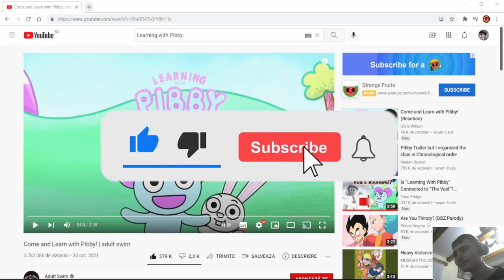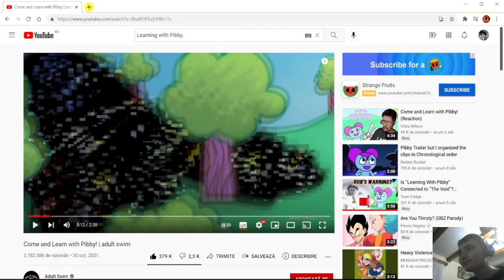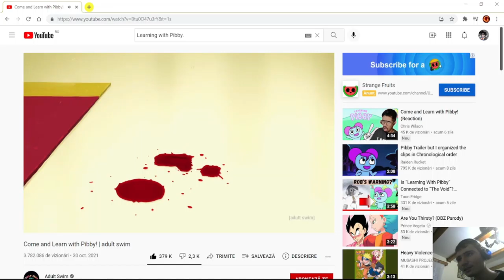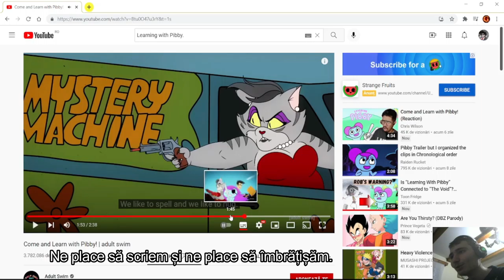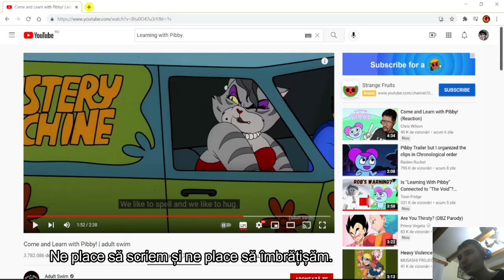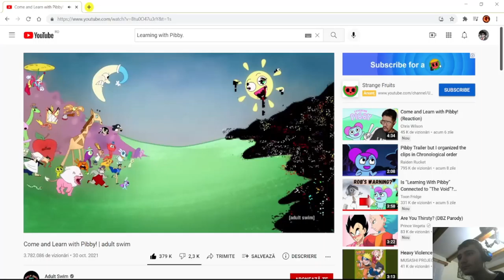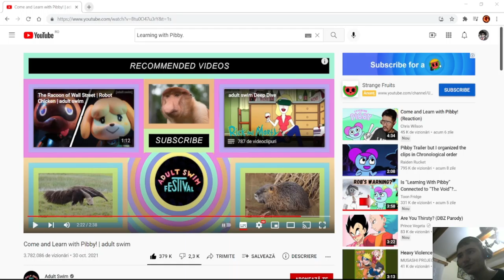reactie la Come and Learn with Pibby!